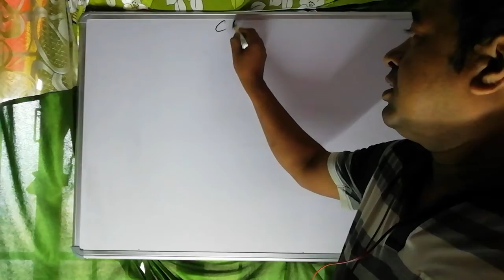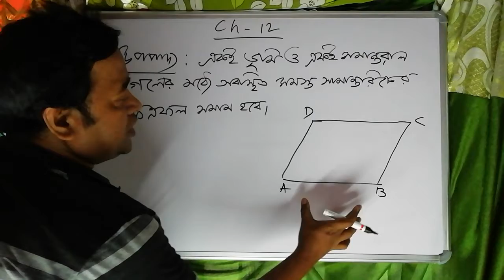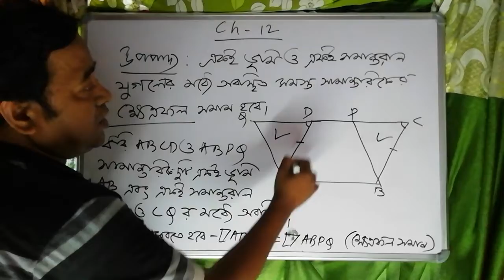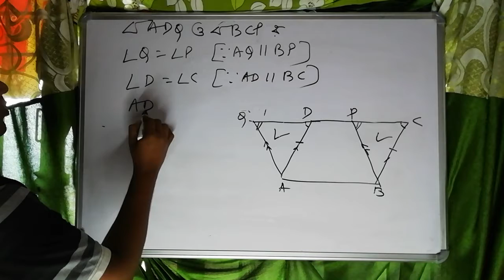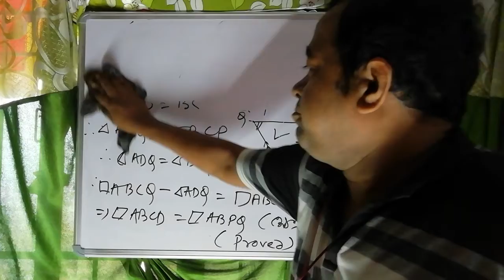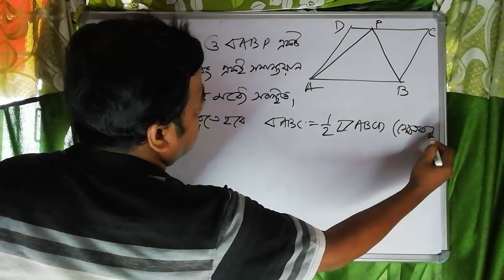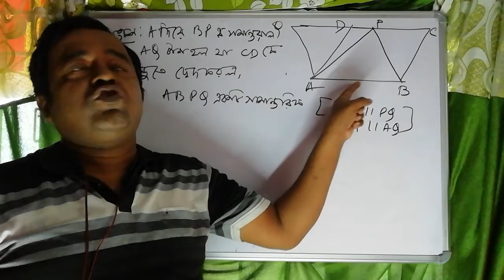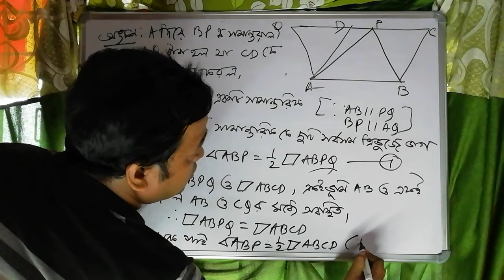Chapter 12: Geometry, Area related theorem on parallograms, triangles